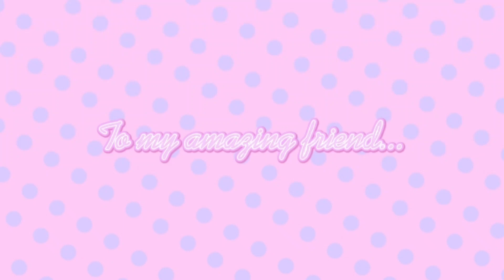HAPPY BIRTHDAY @cutiebuggg // birthday gift! 🎂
HAVE THE BIRTHDAY YOU DESERVE QUEEN!! LOVE YOU SO MUCH! HAVE AN AWESOME DAY XX

YOU MEAN A LOT TO ME AND HAVE HELPED ME GET THRU A LOT 💕💕💕

HOPE YOU KNOW YOURE THE BESTEST FREIND I COULD EVER NEED 💕💕🥺🥺